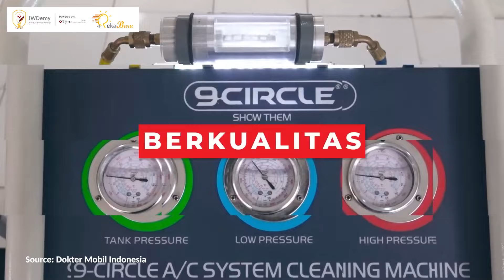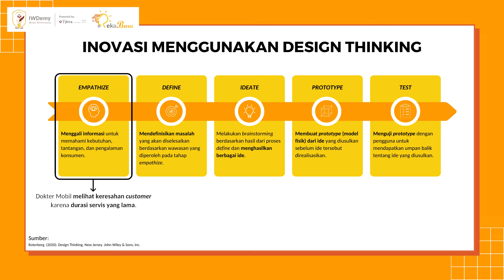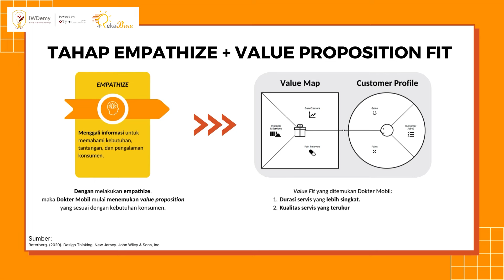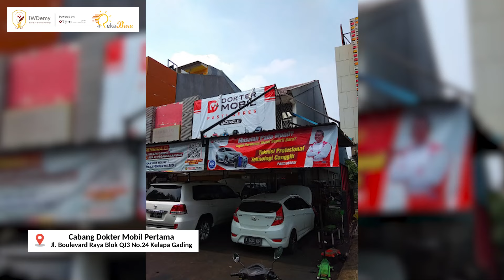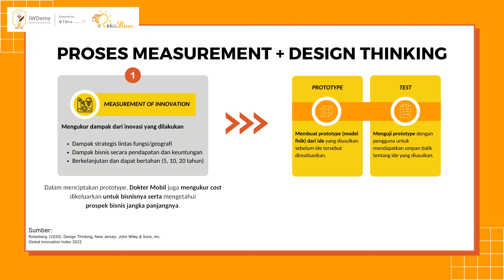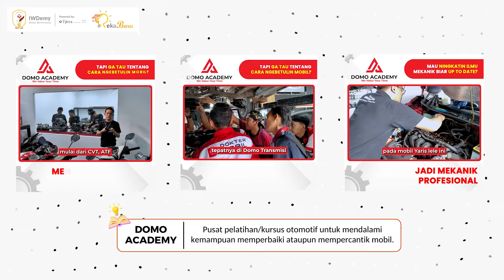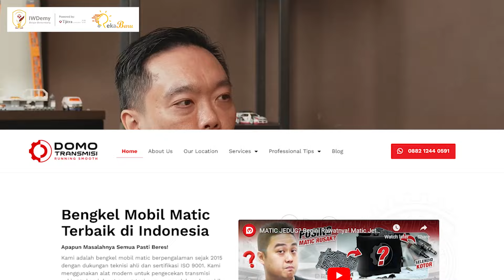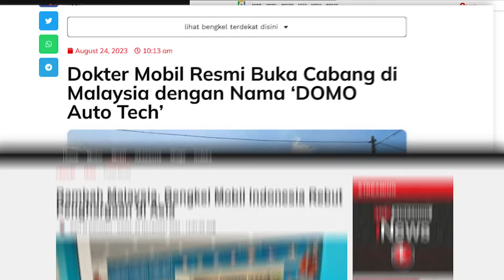Bongkar Rahasia Dokter Mobil GO GLOBAL Bersama Ricky Sen, Founder Dokter Mobil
Siapakah kunci keberhasilan "Dokter Mobil"?

Pecinta otomotif tentunya sudah tak asing mendengar  nama Ricky Sen, sosok inovator yang merintis jalan menuju kesuksesan global dengan Dokter Mobil. Sebagai Founder Dokter Mobil, Ricky Sen telah membuktikan dirinya sebagai figur pionir di industri otomotif Indonesia. Namun, perjalanan menuju dominasi global tidaklah mudah, terutama ketika menghadapi tantangan pasar luar negeri. Namun, dengan visi yang teguh dan inovasi yang tak kenal lelah, Ricky Sen berhasil membawa Dokter Mobil melewati batas-batas negara dan membuka cabang di Malaysia.

Di balik kesuksesan Dokter Mobil, terdapat rahasia yang membuatnya begitu istimewa di mata konsumen Indonesia. Salah satunya adalah kehadiran oli khas yang menjadi andalan Dokter Mobil di pasar Indonesia. Dengan formula unik yang dikembangkan secara khusus untuk kendaraan di Indonesia, oli ini tidak hanya memberikan perlindungan optimal, tetapi juga meningkatkan kinerja mesin kendaraan. Keberhasilan Dokter Mobil dalam menghadirkan produk-produk berkualitas dan berinovasi adalah cerminan dari dedikasi Ricky Sen untuk memberikan yang terbaik bagi para pelanggan setia.

Dibawakan langsung oleh Dr. Phil Hora Tjitra, co-founder Insight Web Academy, obrolan ini menceritakan lebih banyak lagi tentang inovasi dan ambisi Ricky Sen. Jangan lewatkan keseruannya! Saksikan podcast lengkapnya di channel YouTube Insight Web Academy
01:40 Opening
08:46 Sejarah Berdirinya Dokter Mobil
16:10 Tantang dan Peluang Bisnis Dokter Mobil
17:24 Kesimpulan
21:01 Tantang dan Peluang Indonesia Dalam Ekosistem Mobil dan Otomotif Saat Ini